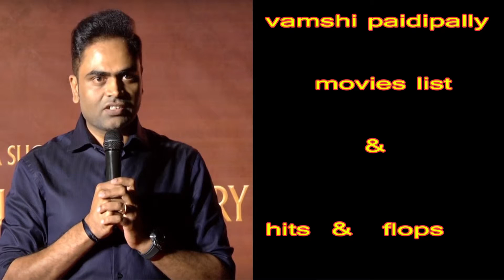vamshi paidipaly hits & flops | krish india